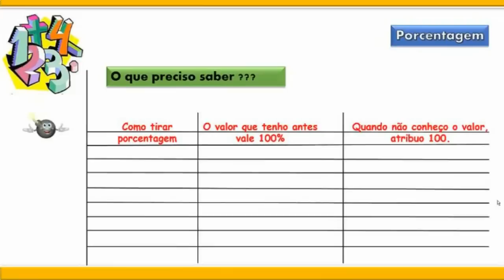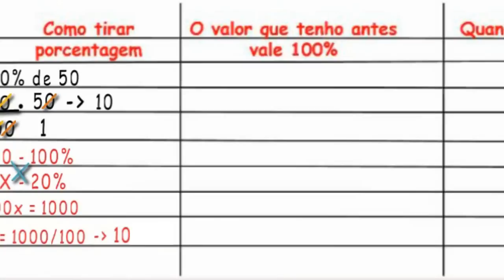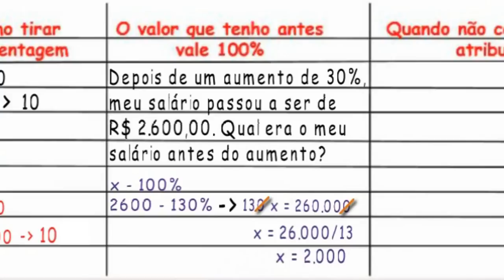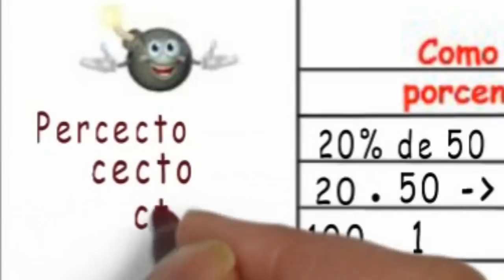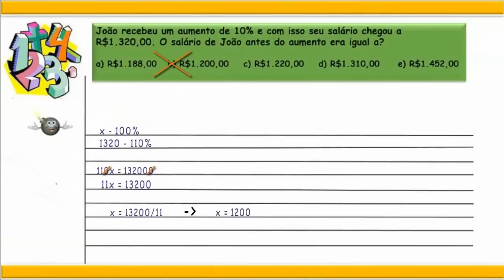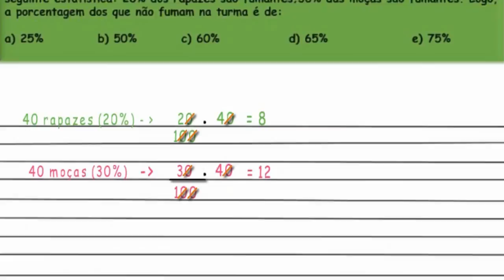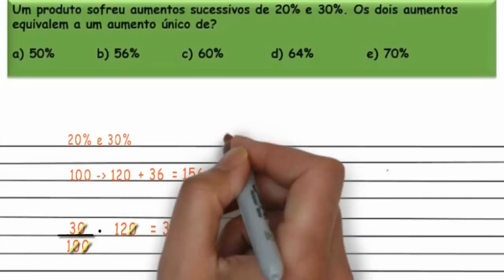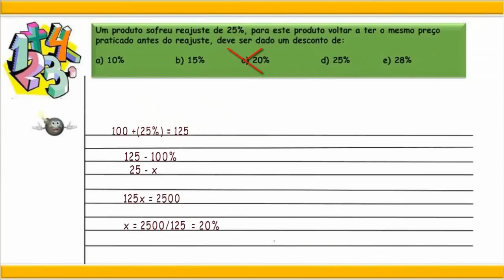Porcentagem/Aprenda a calcular porcentagem na forma prática/ como calcular porcentagem/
Esta vídeo aula possui o assunto de Porcentagem e serve de base para Concursos, Enem , provas militares e revisões escolares.
Aprenda a calcular porcentagem na forma prática/como calcular porcentagem.